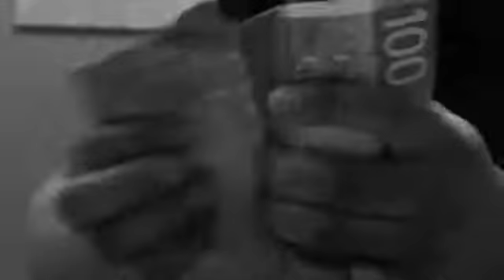mDeezy - I'm Cool (Remix)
Mdeezy Spitz a Cool 8 bars For Tommy Spitz' "Im Cool" Remix
This Video is Also Featured on "King Of The City 8"
Directed by Jaysnetwork Edited by Joseph Cardigan aka Mdeezy
Enjoy Responsibly